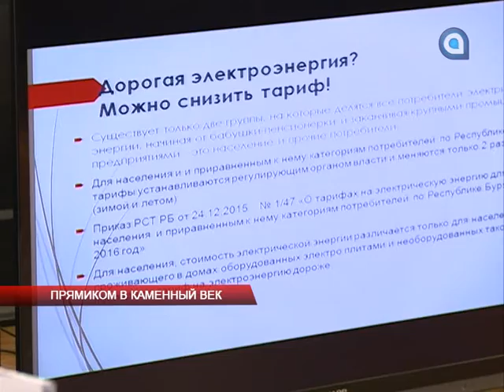Прямиком в каменный век